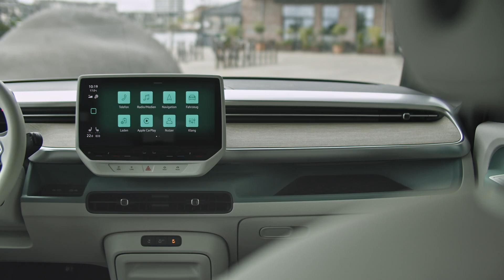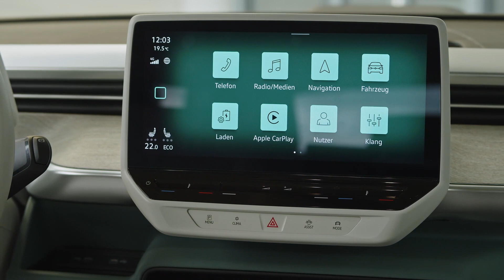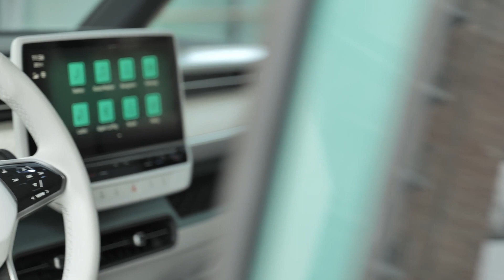Volkswagen ID. Buzz - Interior & Exterior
Volkswagen Commercial Vehicles and Volkswagen Passenger Cars are presenting with the new ID. Buzz and ID. Buzz Cargo one of the most advanced and sustainable vehicle concepts of the present day. The two zero-emission vehicles transfer the design of one of the greatest automobile icons – the T1 – to the era of electric mobility. The ID. Buzz is made and shipped with a carbon-neutral footprint – a first for an MPV and van range. A high percentage of recycled materials and no use of real leather in the interior complete the sustainability strategy of Volkswagen Commercial Vehicles and Volkswagen Passenger Cars realized with the ID. Buzz and ID. Buzz Cargo.